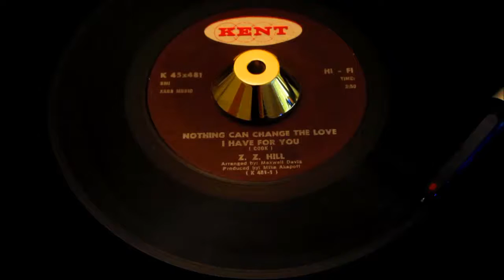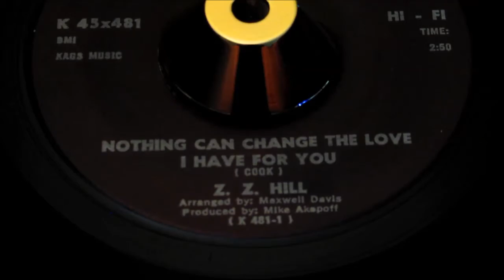Z Z Hill - Nothing Can Change The Love I Have For You - Kent: 481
both sides Los angeles scorching deep soul

Hill, Z.z.
Kent: 481

Artist
Hill, Z.z.
Label
Kent: 481
Format
45
A side
Nothing Can Change The Love I Have For U
B side
Steal Away
Year
66
City
Los angeles, ca
Tracklisting
Both Sides Produced By Mike Akopoff
Arranged By Maxwell Davis
Written By Sam Cooke
Flip Written By Jimmy Hughes